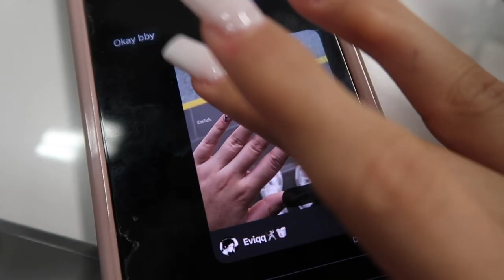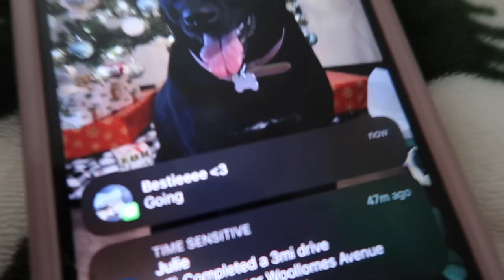LAST VLOGMAS VIDEO\ WEEK IN MY LIFE |Last min xmas shopping+nail video!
LAST VLOGMAS VIDEO! LAST MIN XMAS SHOPPING+ NAIL DAY!